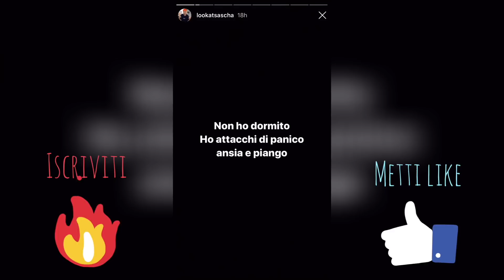ANIMA E LASABRI SI LASCIANO DEFINITIVAMENTE CONFERMANDO TUTTO, ANIMA SI SFOGA SULLE SUE STORIES!!